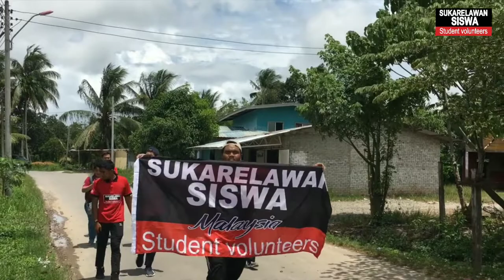YSS Students Volunteer Mission to Sabah 2022 (Kampung Berungis, Tuaran)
16 Sukarelawan Siswa telah ditempatkan di Kampung Berungis, Tuaran semasa Misi Sukarelawan Siswa YSS ke Sabah pada 29 Ogos 2022 hingga 13 September 2022. Majoriti penduduk kampung di sini terdiri daripada etnik Bajau Samah.